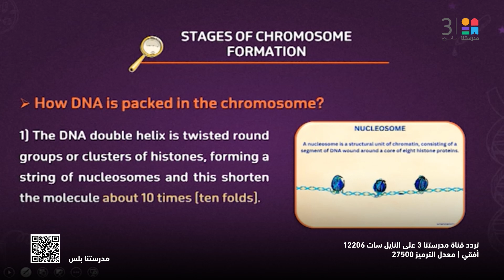BIOLOGY | DNA in Eukaryotes